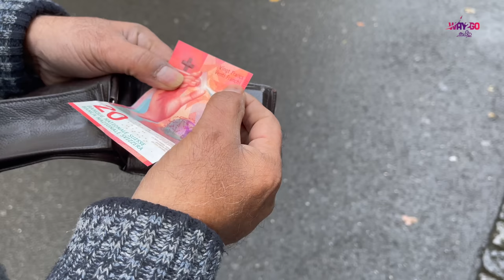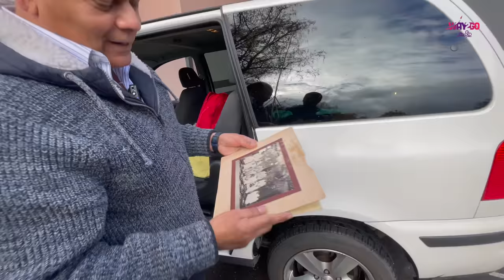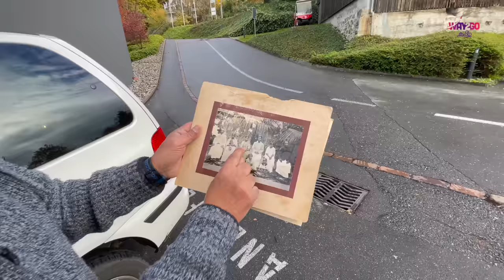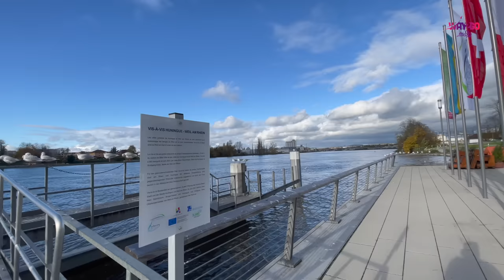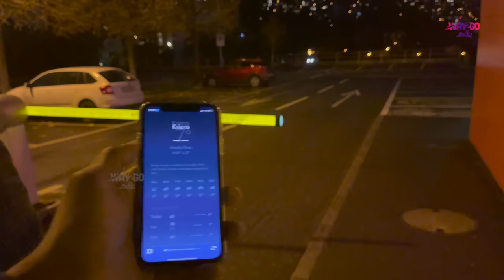Crossing Germany, Swiss & France Border | மூன்று நாடுகள் சந்திக்கும் Border Triangle | Way2go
மூன்று நாடுகள் சந்திக்கும் இடம் | Border Triangle | Switzerland

Credits: New York Nagaram Piano @JennisonsPiano

GT Holidays:
Contact GT holidays for France, Switzerland Tour Packages